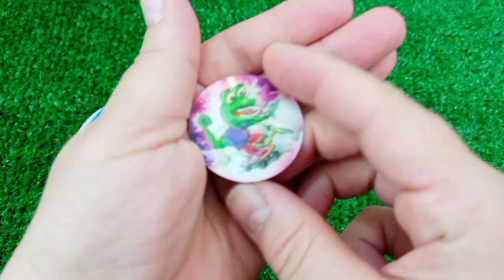7 Rainbow Satisfying Video, DIY How to make Rainbow Slime Candy Baby Shark Kinetic Sand Cutting